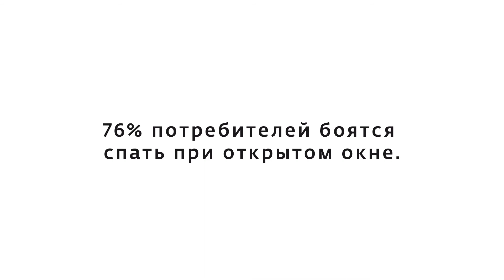Безопасное проветривание от SIEGENIA: свежий воздух и беззаботный сон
76% потребителей боятся спать при открытом окне
Для 100% из них есть подходящее решение.

Даже если окно остается в режиме откинуто, Вы можете спокойно спать. Умное проветривание от SIEGENIA позволит спать беззаботно даже на первом этаже. Комфортный микроклимат обеспечивает щелевое проветривание, а защиту от непрошенных гостей -  противовзломность до класса RC2.